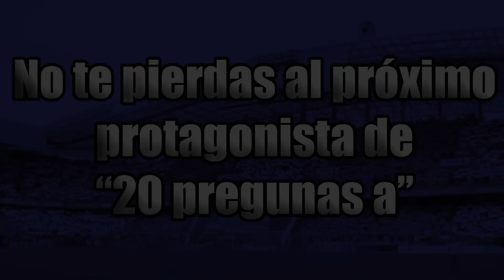20 preguntas a Bicho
Javier Fernández, más conocido por todos como "Bicho", es el jugador del Dépor que esta semana sometemos al habitual interrogatorio de 20preguntas